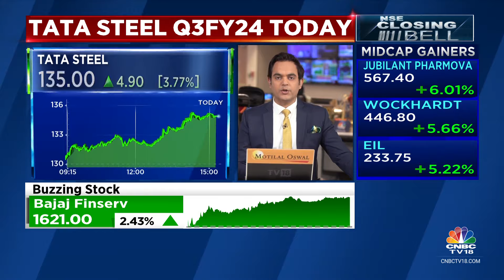Tata Steel Q3FY24 Results Today: Key Expectations | CNBC TV18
3QWithCNBCTV18 | Tata Steel Ltd is set to report its Q3FY24 numbers today. Nigel DSouza with the key expectations

n18oc_business